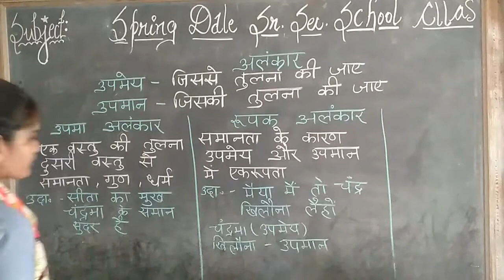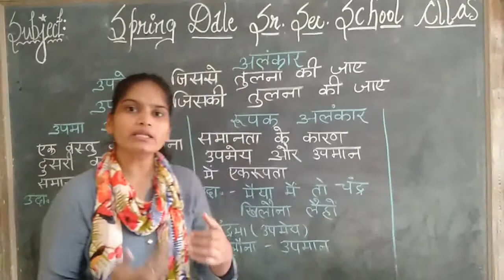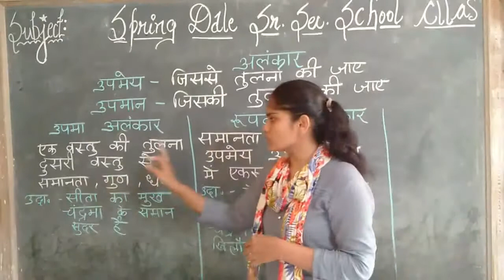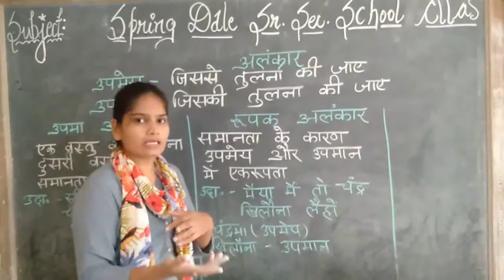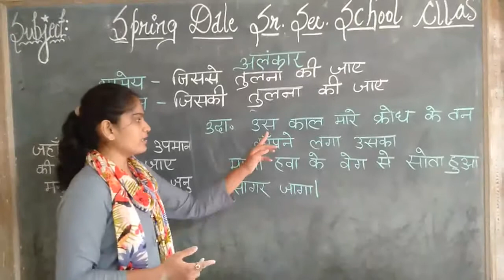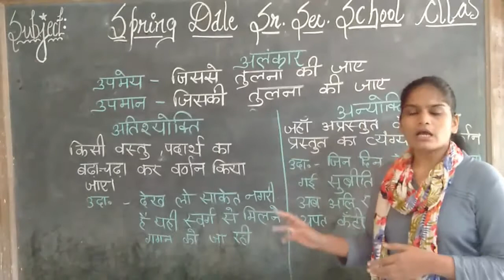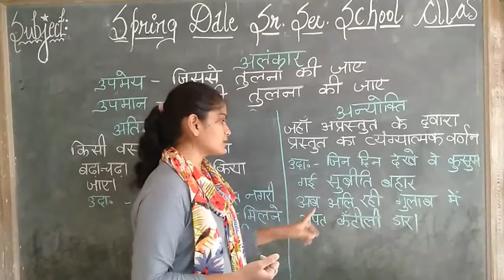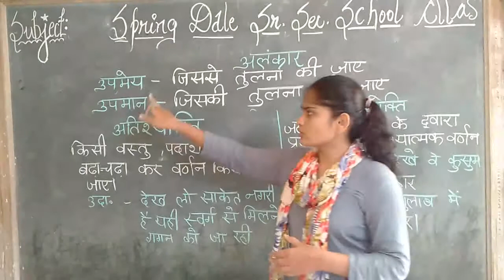hindi grammar alankar part 3